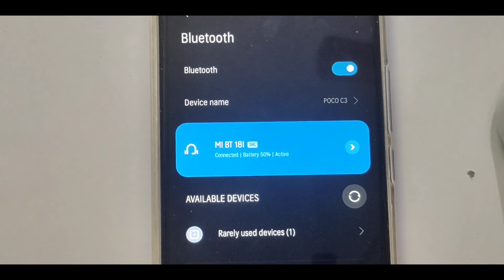Mi Compact Bluetooth Speaker 2 Unoboxing And Review | Venkatesh Tech In Telugu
Music credits [NCS MUSIC] And [Vlog Music]

Note :images used in this video thumbnail belongs to respected owners, not mine Thanks for them